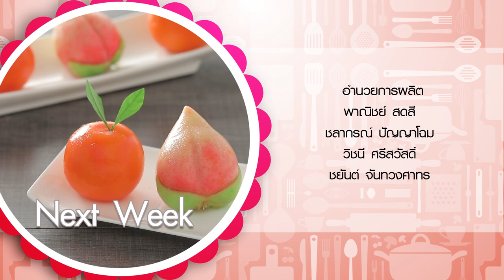รายการ "อดเปรี้ยวกินหวาน" อ.ยิ่งศักดิ์&ครอบครัว ขอเสิร์ฟความอร่อย EP.159 [3/3]